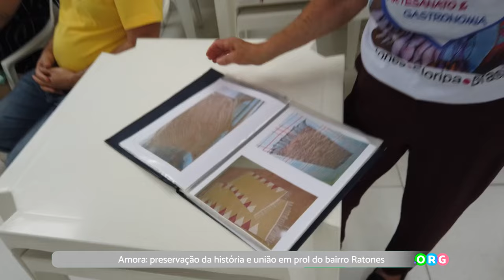PGM 246 - Ponto Org - Projeto Social Ratones - 02/01/24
Amora: preservação da história e união em prol do bairro Ratones.
A Associação de Moradores de Ratones - AMORA, é uma organização civil de direito privado, sem fins econômicos, políticos partidários ou religiosos, com patrimônio e personalidade distintos dos seus associados. Ela foi fundada em 1° de junho de 1995. Tem como objetivo realizar o bem
comum, contribuindo para a solução dos problemas do Distrito de Ratones e para o atendimento das aspirações da comunidade, estimular a conscientização, a organização e a mobilização dos associados, promover o voluntariado e promover atividades sociais, esportivas, culturais, recreativas
e de lazer, congregando os associados e a comunidade em geral, incentivando-os à amizade a ao espírito comunitário.